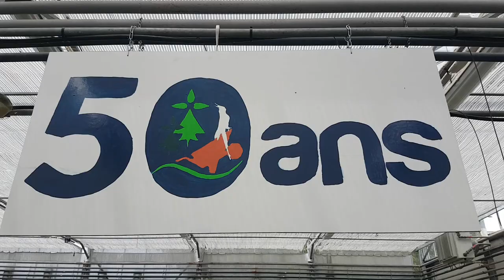Les animations des 50 ans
Démonstrations canines
Animation ruchers
Visite du jardin et des serres